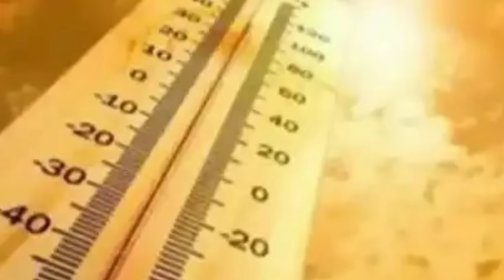১৯,২০,২১ আগস্ট বাংলায় বিরাট পরিবর্তন, ফের দক্ষিণবঙ্গে প্রচন্ডবৃষ্টি আসছে ll Live Weather News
১৯,২০,২১ আগস্ট বাংলায় বিরাট পরিবর্তন, ফের দক্ষিণবঙ্গে প্রচন্ডবৃষ্টি আসছে ll Live Weather News